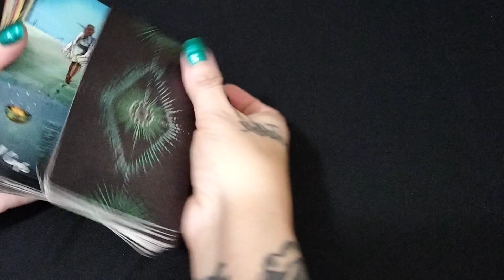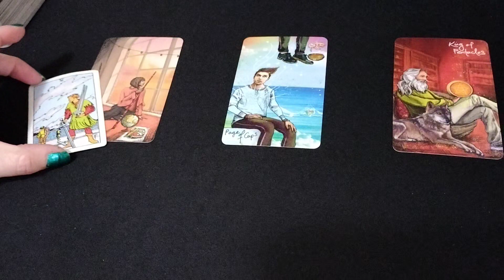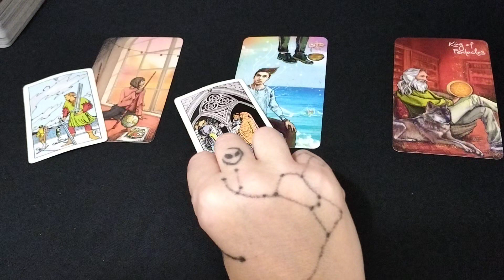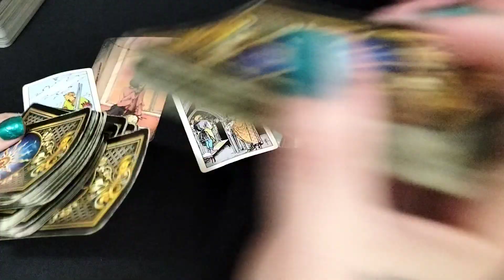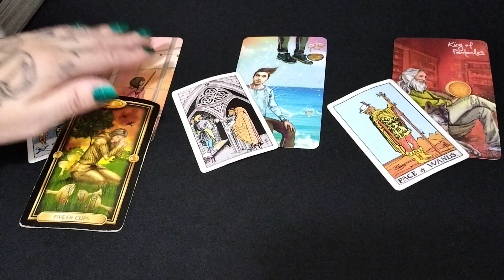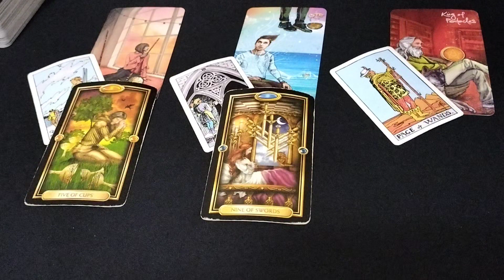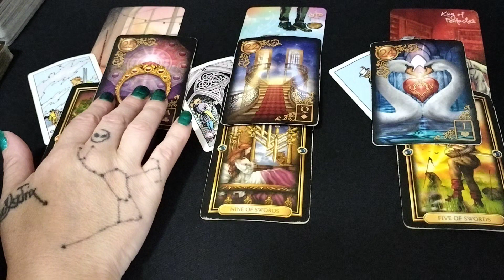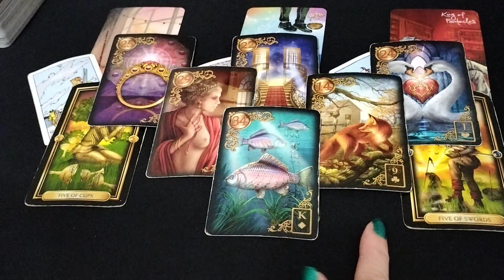Cancer ♋🙏 The Meeting Sets Things Straight Lover 💞 Decides To Commit🥂💫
Hello Cancer,
Welcome to your Mid Week Enegy Update reading.